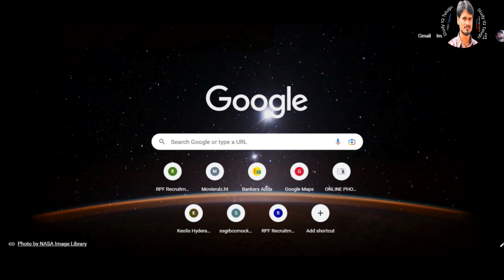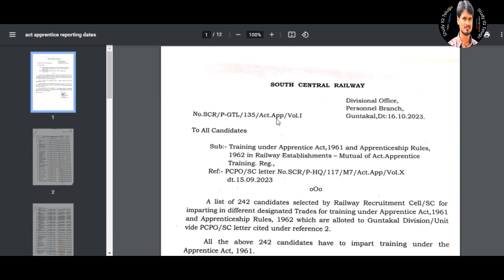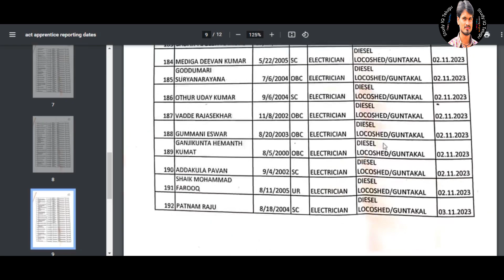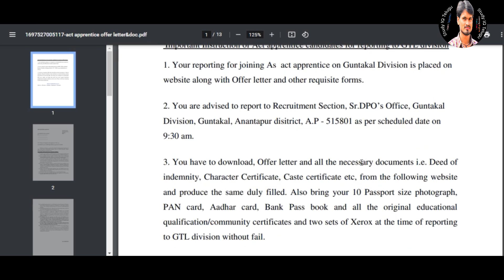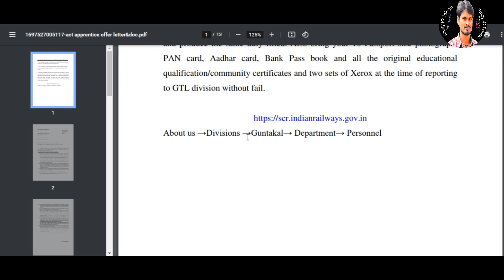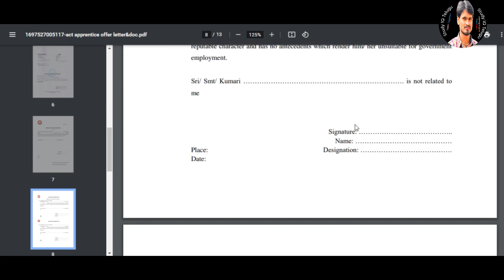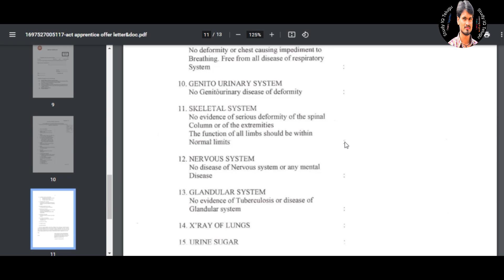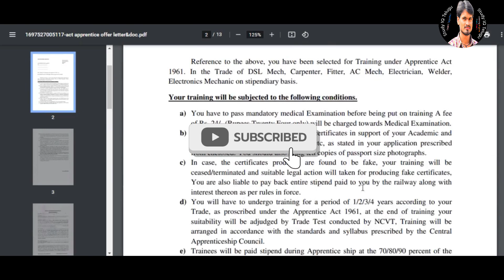SCR Railway Update || Guntakal Division Joining Call Latter Out || Check Annexures Here